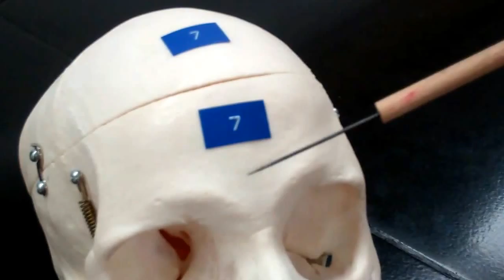Axial Skeleton: Part 1 - The skull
Corine and Marsha explain the skull bones and the parts required for CLC's BIO244 class - A&PI